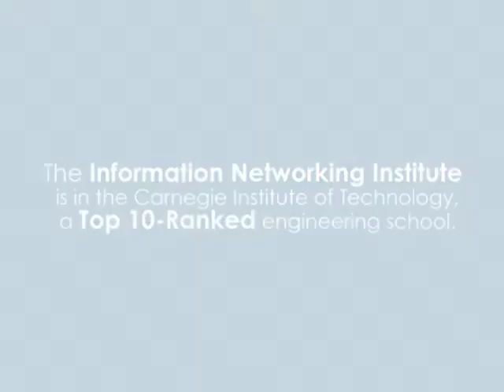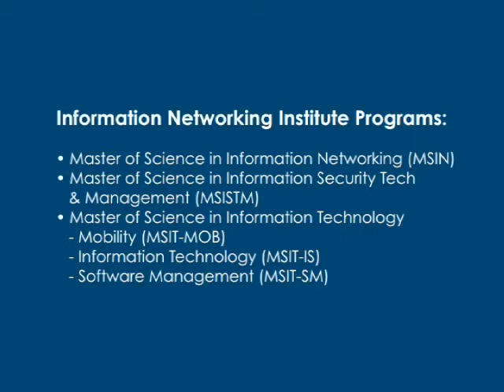INI Programs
The Information Networking Institute (INI) at Carnegie Mellon University is an integral department of the College of Engineering.  A collaboration of the School of Computer Science, the Tepper School of Business, and the Heinz College, the INI's professional graduate degree programs represent an exceptional fusion of the technologies, economics and policies of secure communication networks.